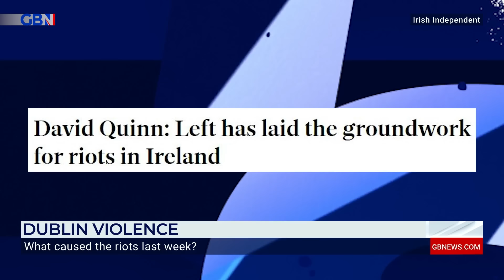David Quinn talks the Dublin riots and Ireland's political class placing blame on Conor McGregor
David Quinn joins Andrew Doyle to discuss the Dublin riots, the wider context of the unrest, and Ireland's political class blaming far-right groups and even Conor McGregor for the violence.